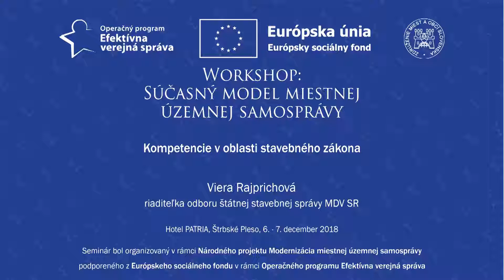Súčasný model miestnej územnej samosprávy -5- Viera Rajprichová - Kompetencie v oblasti stav. zák.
Workshop: Súčasný model miestnej územnej samosprávy (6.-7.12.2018)

Viera Rajprichová - Kompetencie v oblasti stavebného zákona (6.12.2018)